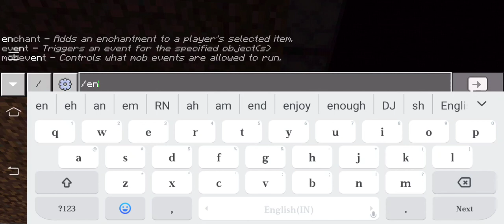February 20, 2021(2)